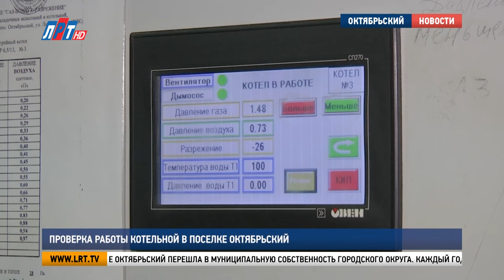Проверка работы котельной в поселке Октябрьский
Котельную поселка Октябрьский посетил с рабочим визитом глава городского округа Владимир Волков. На встрече с руководителями «Люберецкой теплосети» обсудили исправность подачи тепла в жилые и социальные объекты за прошедшие и грядущие морозы. Подробнее расскажем в нашем следующем сюжете.

В 2017 году котельная в поселке Октябрьский перешла в муниципальную собственность городского округа. Каждый год проходит обновление оборудования. В ближайшее время планируется развитие теплоснабжения в поселке для улучшения качества, безопасности и подключения новых объектов.

Владимир Волков, глава г.о. Люберцы: «Самое главное, что сейчас все функционирует в штатном режиме.  И морозы те, которые были на новогодние праздники, эта котельная и данный микрорайон прошли без нарушений. Всегда есть какие-то локальные замечания, есть завоздушивание батарей, есть какие-то протечки, но все это локальные проблемы, которыми занимаются управляющие компании».

Сергей Качалин, начальник эксплуатационного района №4 АО «Люберецкая теплосеть»: «Сейчас котельная работает в штатном режиме. График поддерживается согласно наружной температуры воздуха на улице. Все на сегодняшний момент хорошо. Жалоб нет».

В летний период  проводятся гидравлические работы и опрессовка теплотрасс, котлов и насосов.  Эта котельная прогревает 65 объектов. Сорок два жилых дома, а также детский сад, школа и частные постройки. Сейчас все показатели в норме, котельная работает исправно.